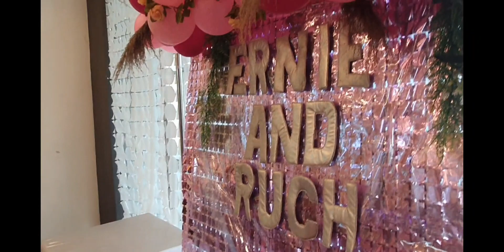AServices Diary | vlog 2